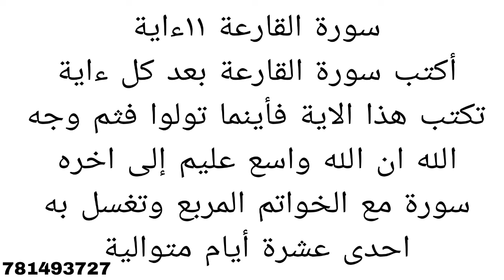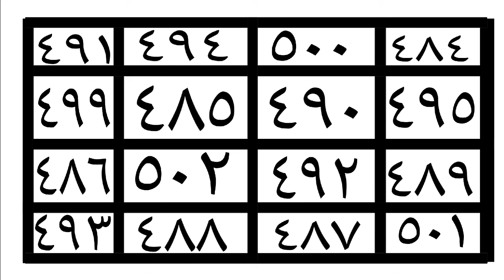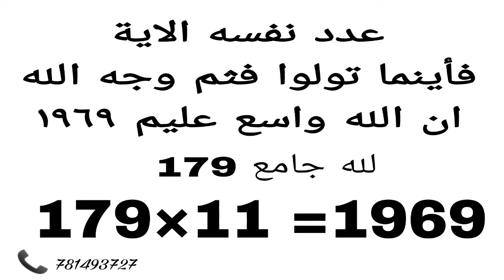Puissant Secret sourate Al ariha pour devenir riche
LERAL AK XAMLÈ XAM XAMOU ASRAR
SÈTANE LÉNE THI DIAMOU AK SALAM😍
Serigne mamour sylla Firdawsi Asrar